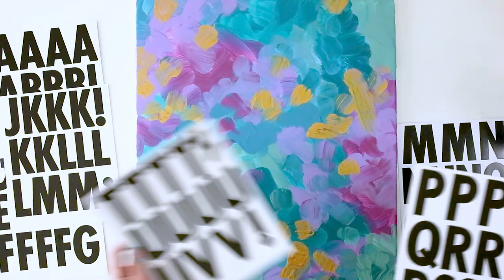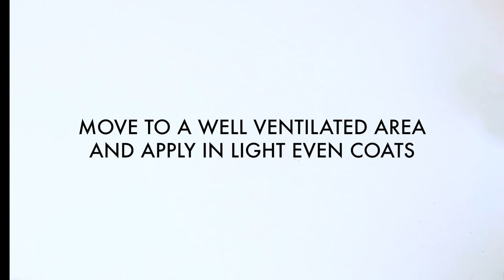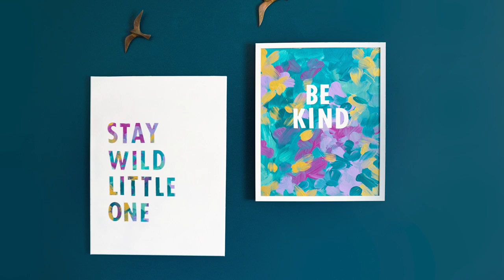Abstract Word Art Paintings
This video shows how to make abstract word art paintings that are so easy but so wall-worthy! Kids can paint canvases in an abstract pattern using color combinations they love. Then simply spell out the word or phrase with letter stickers, spray the whole canvas with spray paint, then peel off the letters to reveal the painting beneath. If you want more of the painting to show, this technique can be done in reverse by painting with acrylics over the top of the letter stickers first, then peeling the letters off to reveal the white canvas beneath. Either way, you'll be proud of the results!